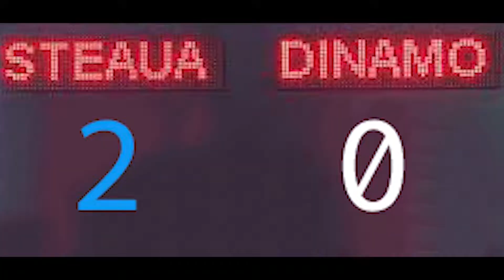Momentul de culoare - atelier fotovideo TalentOn 2022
Fascinant, interesant, amuzant, creativ... Timp de o sapatamana, copiii de la atelierul de fotovideo exploreaza si inventeaza, filmeaza si editeaza, se distreaza... Invata. Sa vada lumea prin obiectivul camerei si sa ii faca si pe ceilalti sa le "vada" gandurile, sentimentele, imaginatia...